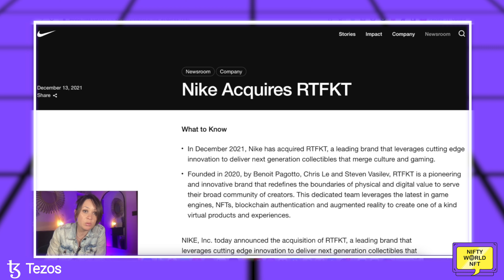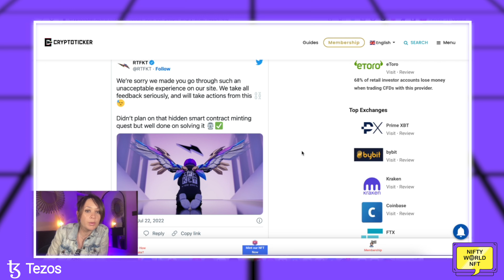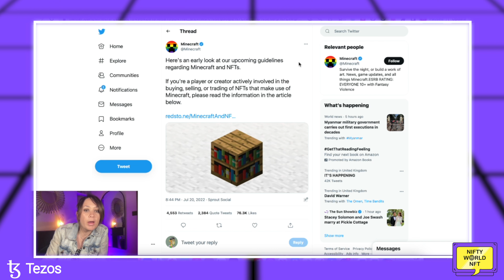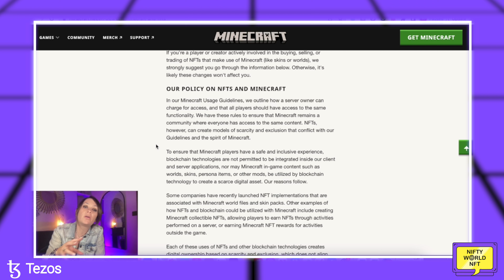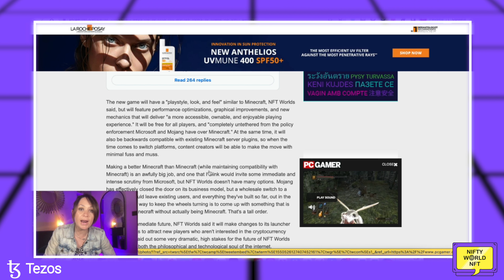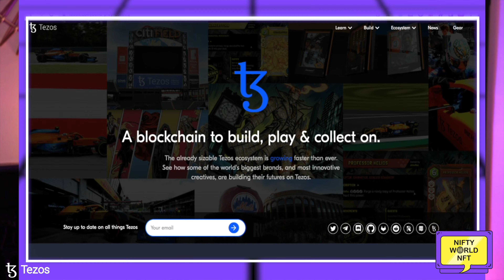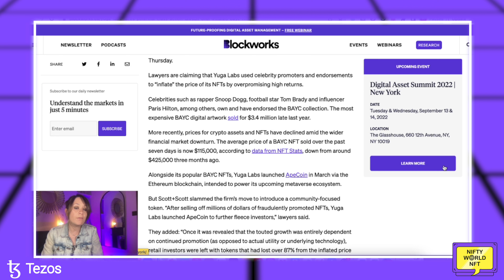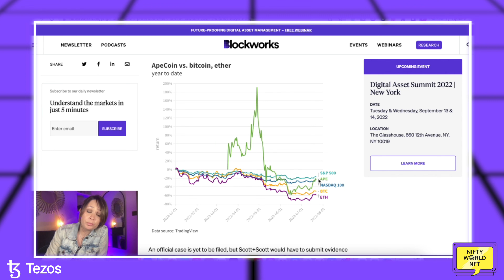RTFKT, BAYC & Minecraft NFTs What went wrong?!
There's a lot of things moving and shaking the NFT space this week and it's mainly to do with projects not quite getting things right! In this video we talk you through what DIDN'T work with the RTFKT x Nike AR Hoodie drop, the knock on effect of the Minecraft NFT announcement for projects such as NFT Worlds and to top it all off, there's ANOTHER potential law suit concerning Yuga Labs?!! Its another crazy Web3 week and we've got you covered!!

Chapters

00:00 Introduction
00:29 RTFKT x NIKE AR Hoodie Drop - why are people so mad?!
04:08 Minecraft says NO to NFTs and NFT Worlds fights back!!
09:49 NFTea break with Tezos!
10:57 Yuga Labs could be slapped with ANOTHER law suit!

Also huge thanks to the Tezos ecosystem for partnering with us to make this video happen. Tezos is the blockchain that you can build, play and collect on and its ecosystem is home to developers, creators, and innovators from all around the world!